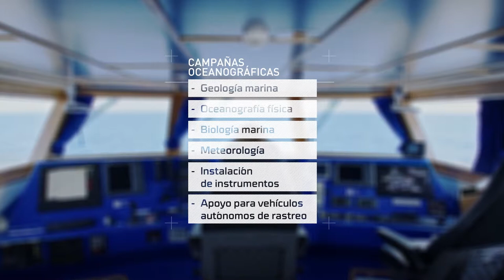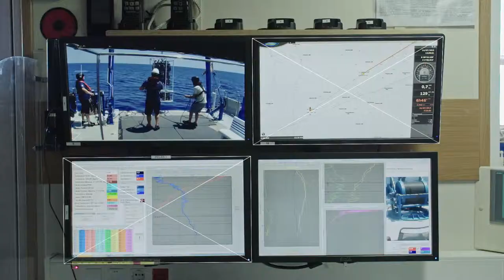Vaixell Oceanogràfic SOCIB